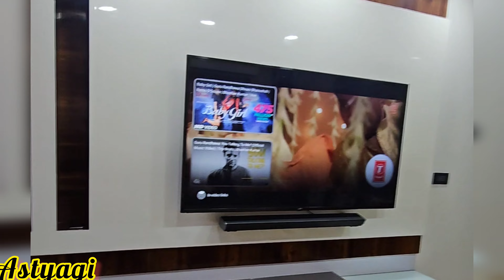बेटे की Marriage Anniversary celebration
Wedding Anniversary
Anniversary celebration
marriage anniversary celebration
cake cutting